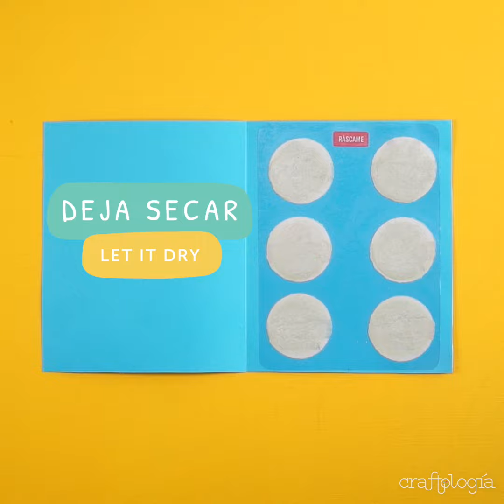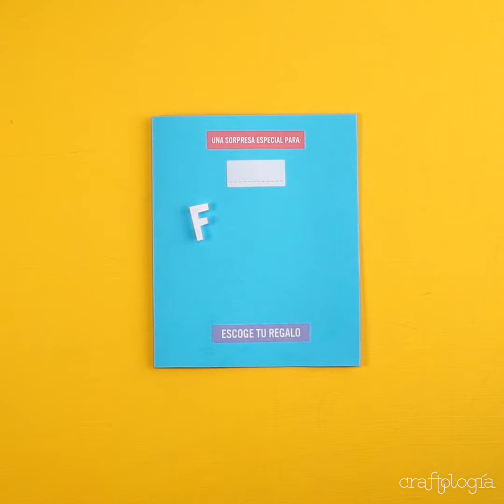Tarjeta de regalo sorpresa rasca y gana | Craftología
Las tarjetas de regalo de papel nunca van a pasar de moda porque al ser manualidades para regalar, puedes hacerlas tan creativas como quieras. Es decir, puedes hacerlas hasta de broma para tus amigos y con este paso a paso de tarjeta de regalo sorpresa, puedes hacer las famosas tarjetas rasca y gana, y los regalos pueden ser bromas o algo romántico, si es que es una tarjeta para tu pareja.

Materiales:
Plantilla descargable
Cartulina
Pintura acrílica plateada
Jabón para trastes
Pincel
Hoja de mica adherible
Foami
Marcador
Pegamento en barra